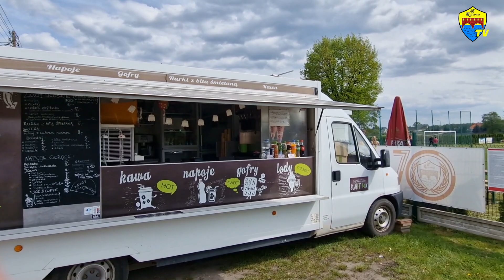LZS Raszowa - TS Chemik Kędzierzyn-Koźle - 2:0 (1:0) - skrót meczu - 28.04.2024 - KLASA OKRĘGOWA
LZS Raszowa - TS Chemik Kędzierzyn-Koźle - 2:0 (1:0) - skrót meczu - 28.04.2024 - KLASA OKRĘGOWA. XXIII kolejka rundy wiosennej klasy okręgowej grupy II w woj. opolskim sezonu 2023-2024.